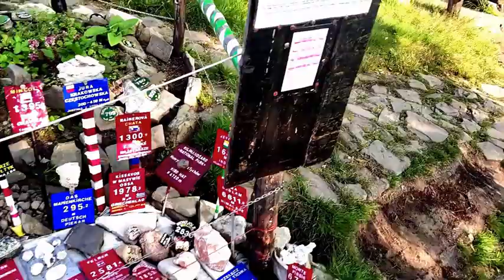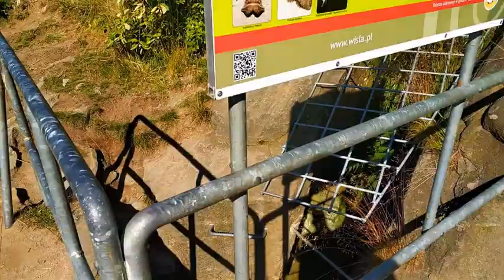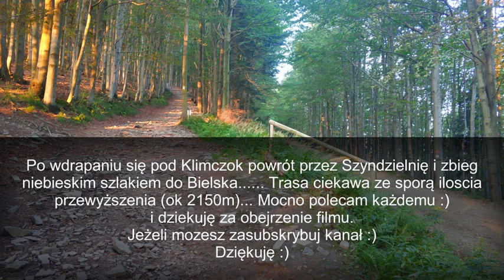Wycieczka biegowa po Beskidzie Śląskim.....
Start z Bielska z campingu "Pod Dębowcem" o 5:30. Na dzień dobry Szyndzielnia i Klimczok.Czyli na pierwszych 7km ponad 600m przewyższenia. Następnie szybki zbieg 5km zbieg do Szczyrku i 5km mozolna wspinaczka na Skrzyczne (kolejne 700m przewyższenia). Na szczycie chwila odpoczynku uzupełnienie płynów (0.5l Cisowianka 7zł 😲) i dalej ku Małe Skrzyczne i Malinowskiej Skale skąd rozciągają się niezapomniane widoki. Dość strome podejście ( na szczęście krótkie) pod Malinów odpoczynek i dalej zbieg do Białego Krzyża i dalej do przełęczy Karkoszczonka skąd po 33 km strome ponad 2 km podejście pod Klimczok przy 33st upale. Później jeszcze tylko stromy zbieg z Szyndzielni do Bielska i  ponad 40 km pętla stało się faktem